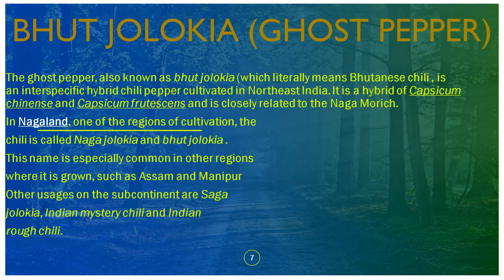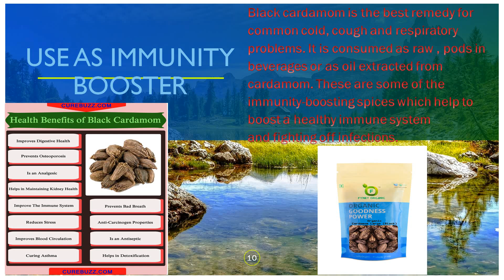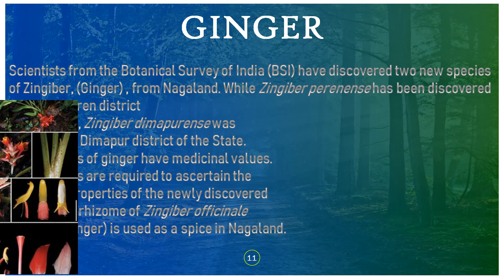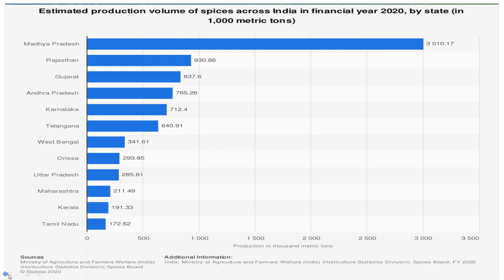Art Integrated Project Biology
Art Integrated Project Biology Class 12th